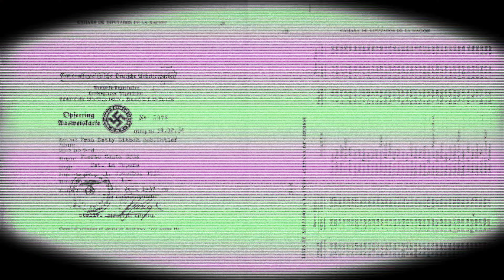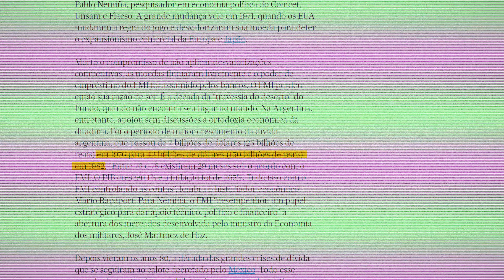O Incrível Mistério da Argentina: De Potência Mundial a Colapso Total! O que Realmente Aconteceu?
Descubra a trajetória da Argentina, desde um dos países mais ricos do mundo até enfrentar uma das piores crises econômicas. Conheça os desafios políticos e econômicos que moldaram seu passado e as lutas atuais para recuperar a estabilidade e o crescimento.